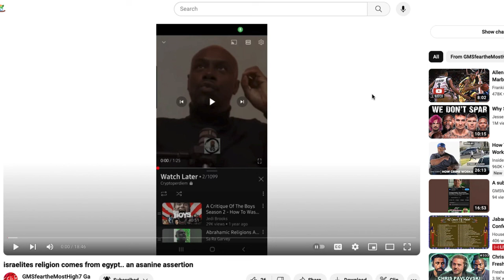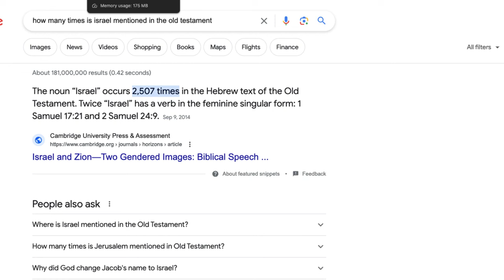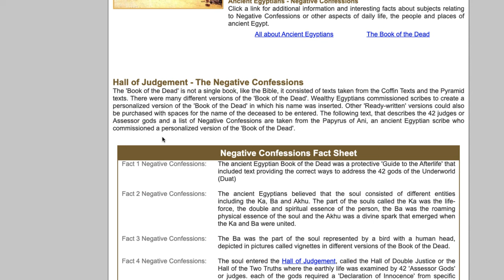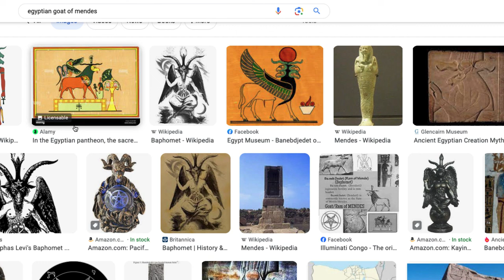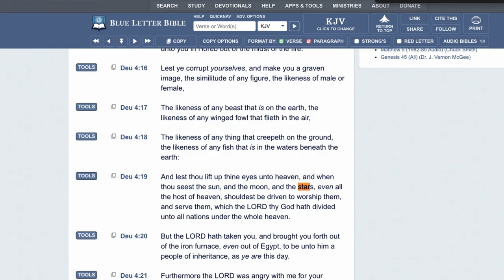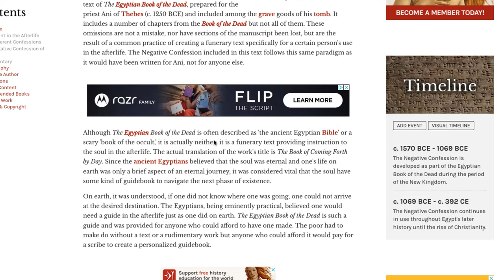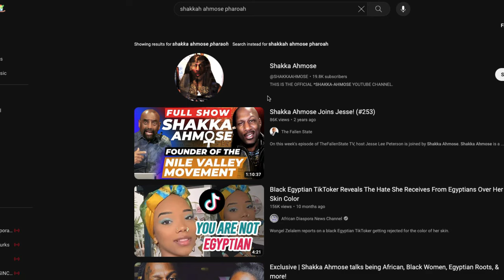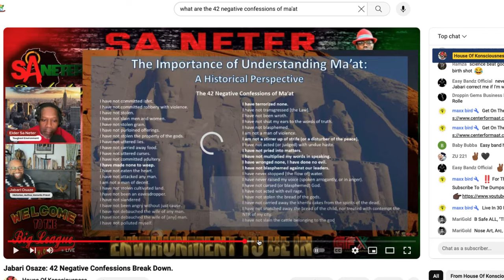The 10 Commandments Were Stolen From The 42 Confessions Of Ma'at???